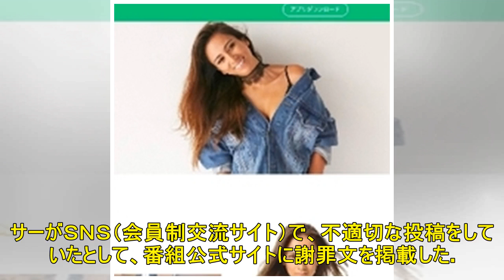「けもフレ２」めぐるテレ東社員投稿、同局が謝罪 「ＳＮＳ発言に不適切なもの」